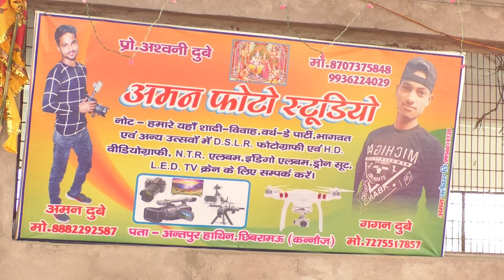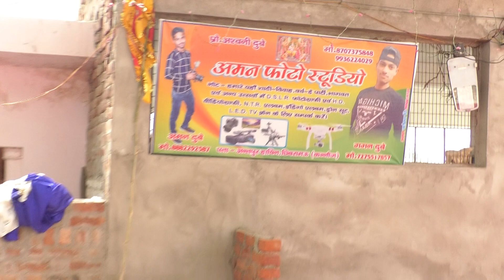shiv mandir bhagwat katha \pandit sushil kumar shastri \gagan dubey \antpur hathin chhibramau kannoj